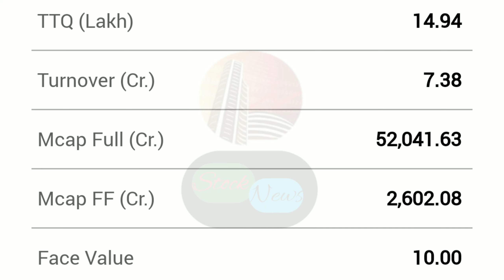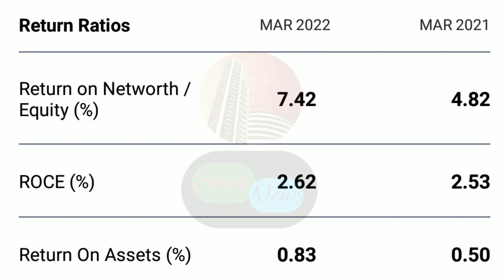IDBI BANK LIMITED | EXPERT OPENION ON IDBI BANK | IDBI BANK TARGET | IDBI BANK LTD.